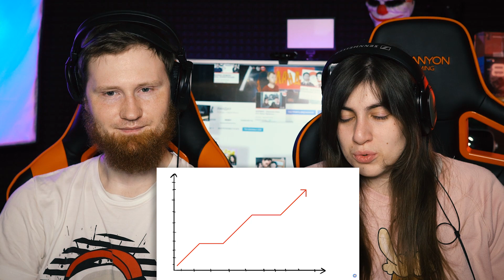РЕАКЦИЯ на Закатун - КАК СТАТЬ (НЕДО)АНИМАТОРОМ на YouTube